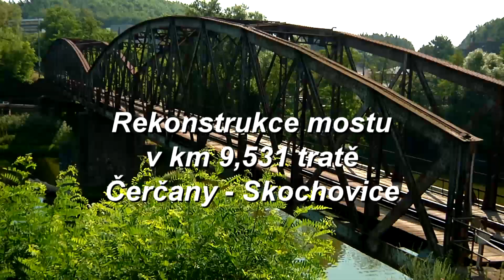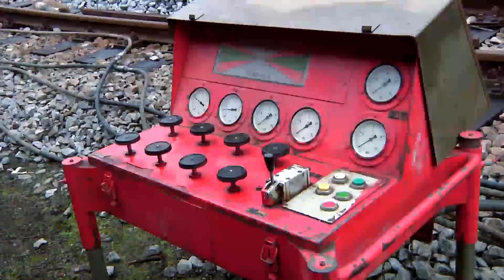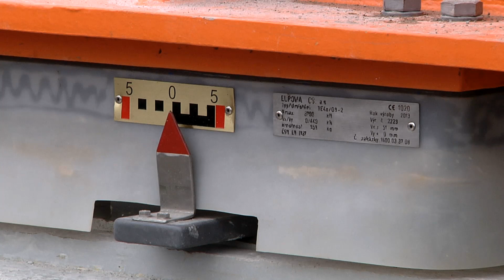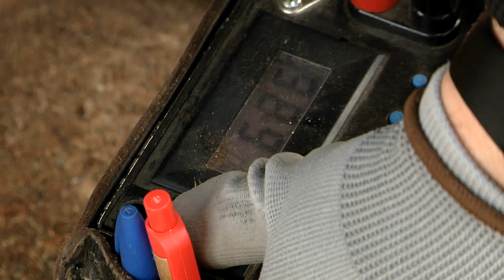stavba Týnec nad Sázavou - most